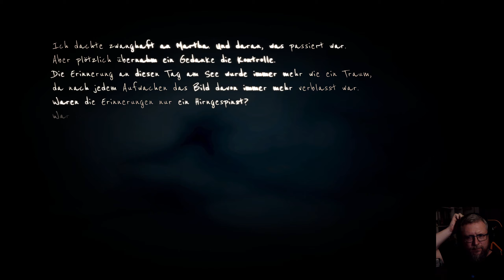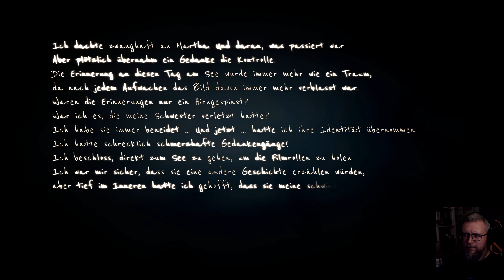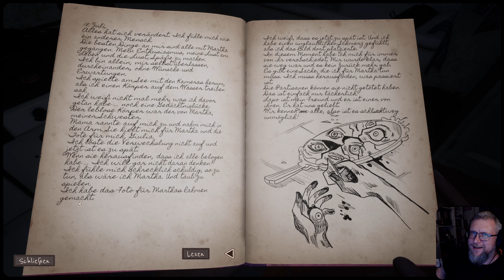03: Selbstzweifel und Gedächtnislücken 🗺️ MARTHA IS DEAD (Streamaufzeichnung)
03: Selbstzweifel und Gedächtnislücken 🗺️ MARTHA IS DEAD (Streamaufzeichnung)

► Microsoft: ...
► Origin: ...
► Web: ...

Was wird vorherrschen?

Unverschämt authentische Sprachausgabe auf Italienisch.
Das erste Indie-Spiel, das mit der italienischen Sprache als Standardeinstellung auf den Markt kommt – für eine vollständige Immersion in die Geschichte und die Charaktere.

Vom Schöpfer von The Town of Light
Der zweite Titel von LKA, dem preisgekrönten Entwickler von „The Town of Light“ und Spezialisten für realitätsnahe narrative Spiele, die den Fokus auf härtere Themen legen

Eine tiefgründige, dunkle und vielschichtige Erzählung
Martha Is Dead handelt von Verlust, Beziehungen und den psychologischen Schwierigkeiten einer dunklen Periode der Geschichte – erzählt durch die Augen einer jungen Frau, die nach der Wahrheit sucht, aber auch eigene Geheimnisse zu verbergen hat.

Erforsche eine detaillierte Nachbildung der italienischen Landschaft
Erkunde zu Fuß, mit dem Boot oder auf dem Fahrrad die atemberaubend realistische Landschaft der Toskana. Martha Is Dead ist realitätsgetreu. Das Setting und der historische Kontext sind von realen Fakten und Orten inspiriert, die in echter LKA-Manier originalgetreu rekonstruiert wurden.

Puppenspiele
Spiele mit zahlreichen Marionettensequenzen im Marionettentheater, um dich an verdrängte Erinnerungen zu erinnern.

Folklore vermischt mit Aberglaube
Schalte Symbole frei und benutze Tarotkarten, um neue Aspekte des Spiels zu enthüllen und den Geist der Lady zu beschwören.

Eine Kulisse des Krieges
Sammle Zeitungen, Telegramme und höre Radio, um auf dem Laufenden zu bleiben, was während des Krieges in der Welt passiert.

Atemberaubende virtuelle Fotografie
Nimm aus reinem Vergnügen Fotos auf, aber auch um in der Geschichte voranzukommen und mehr über die Spielwelt zu erfahren. Ein Simulator führt dich durch die Fotografie der 1940er Jahre, wo du in einer voll funktionsfähigen In-Game-Dunkelkammer deine echten Fotos entwickeln kannst!

Authentische italienische Musik der Epoche
Tauche ein in einen stimmungsvollen und atmosphärischen Soundtrack der Unterwassermusik-Spezialisten von Between Music und ihrem Projekt Aquasonic sowie dem Komponisten von The Town of Light, Aseptic Void, und seinen stimmungsvollen und fesselnden Klängen. Erlebe einen Vintage-Stil mit neu interpretierten Versionen von Klassikern wie Schuberts Ave Maria und O Bella Ciao sowie mit eigenen Kompositionen, geschrieben und gesungen von Francesca Messina, auch bekannt als 90er-Disco-Star, Femina Ridens.